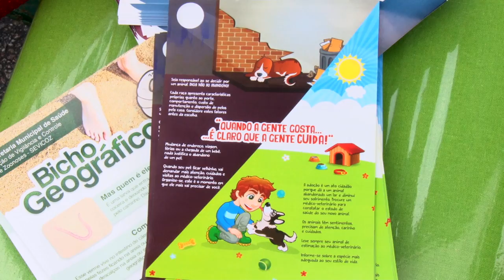Cães invadem a orla na 12ª edição da Cãominhada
Santistas de todos os bairros e visitantes de várias cidades se reuniram com seus cães de estimação neste domingo (2) na orla da Aparecida e da Ponta da Praia, para participar da 12ª edição da Cãominhada, tradicional evento promovido pela TV Tribuna.